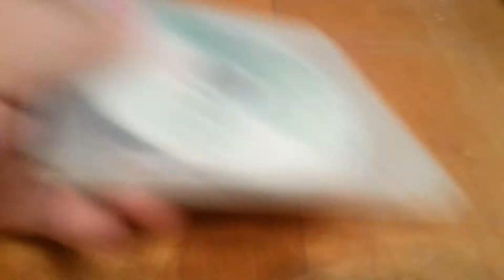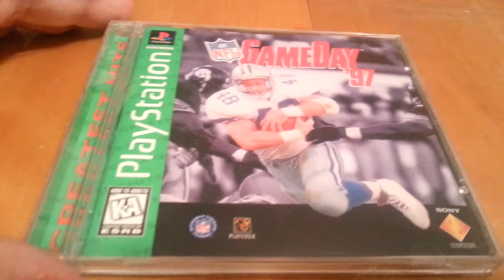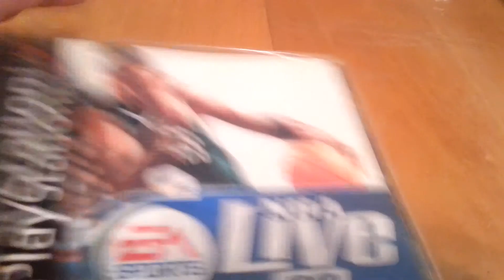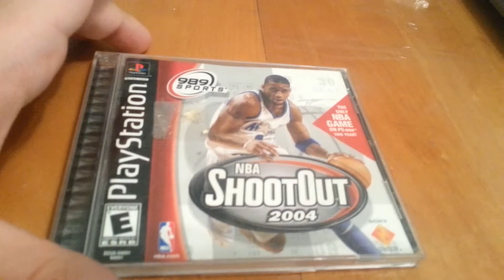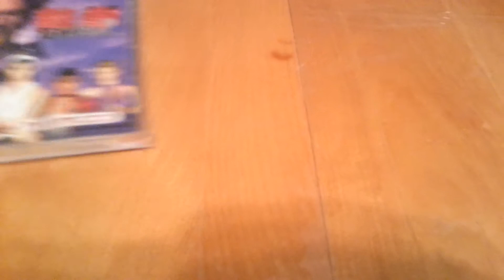State of the Collection: Part 15 - The Sony Playstation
Here's my Playstation collection. It's almost criminal to call it that since there is not one collectible game in the bunch. At least I get my ramble on here and possibly set a personal "longest video" record.